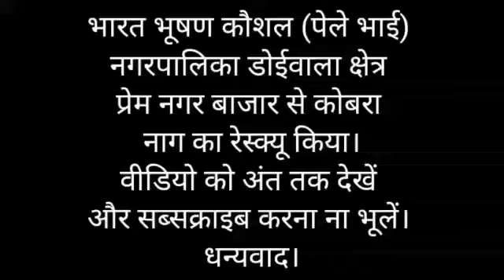बुजुर्ग दम्पति के घर पर कोब्रा ,पकड कर जंगल मे छोड़ा चेनल को सब्स्क्रिबेर जरूर करे